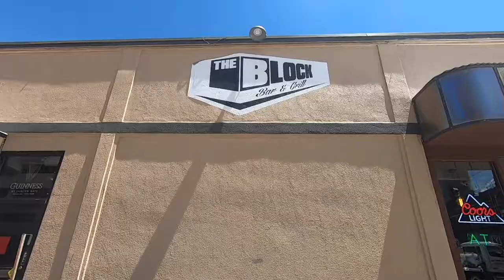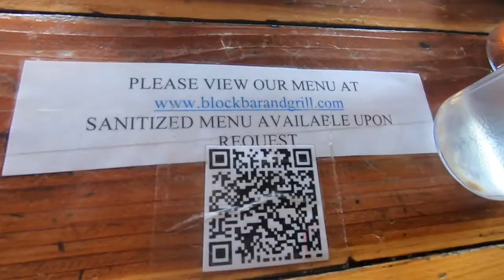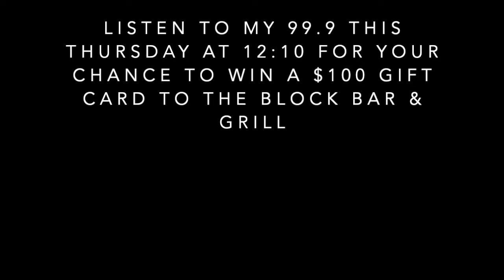Lindsey's List: The Block Bar & Grill